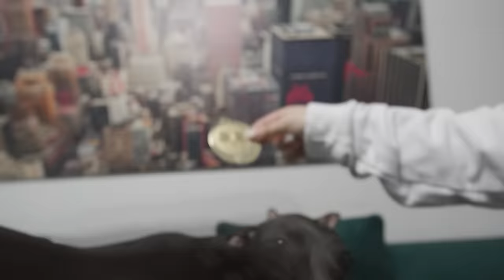50€ PAS protiv 1500€ Rasni Pas! *TEST INTELIGENCIJE*